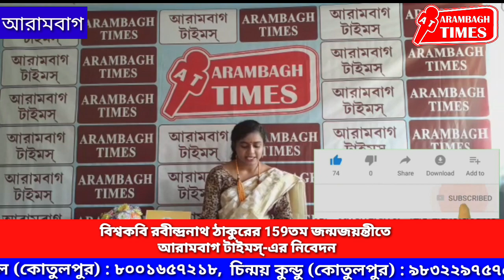বিশ্বকবি রবীন্দ্রনাথ ঠাকুরের 159তম জন্মজয়ন্তীতে আরামবাগ টাইমস্-এর নিবেদন